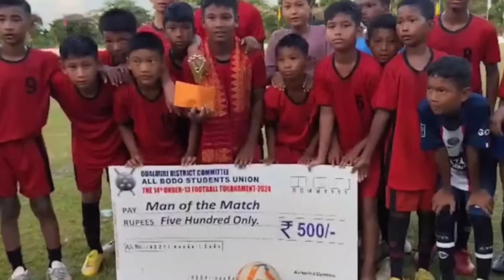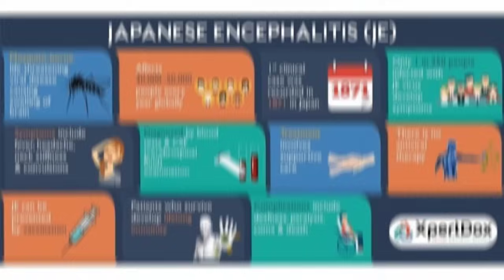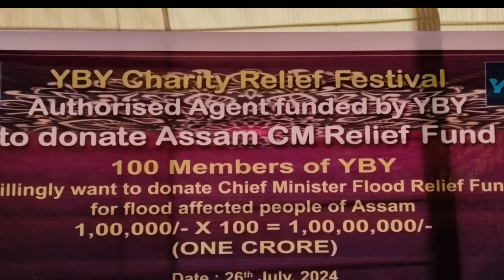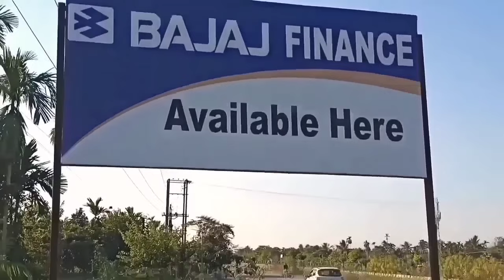Bodo News 27 july ! Google search consule I most search word in Google I latest Bodo creator